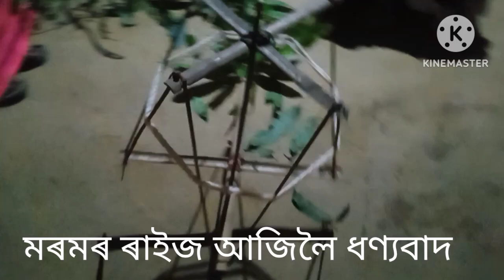ঘৰৰ ভতিজা তুলনি বিয়া অলপ তুলি ৰাখিলো?